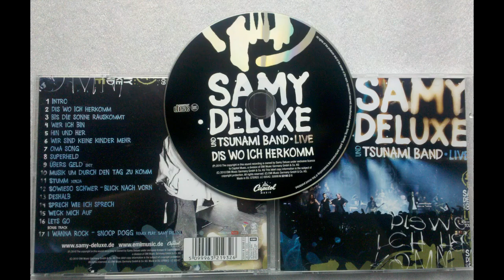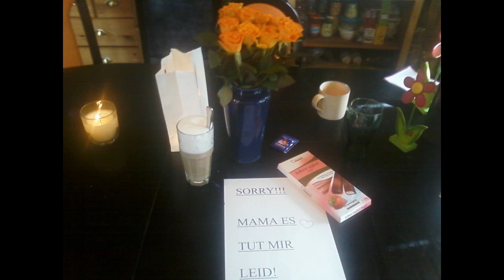Samy Deluxe - Oma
Video zu Samy Deluxe Lied "OMA" . Heute schon an morgen denken und heute der Oma danken!